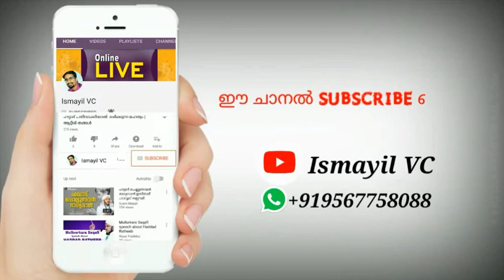മണ്ണറയിലെ മണവാളന്മാർ ആരാണ് | ABDUL BARI SIDHEEQI | Latest Islamic Speech